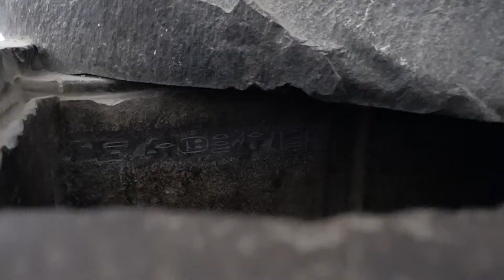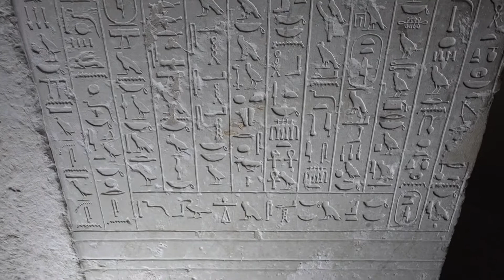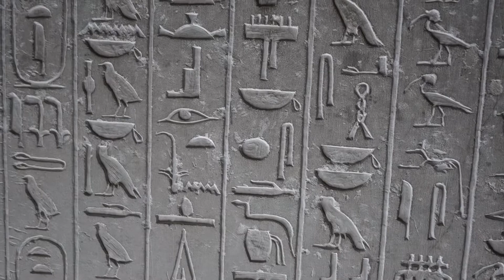The Step Pyramid, Saqqara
The Pyramid of Djoser, or step pyramid, is an archeological remain in the Saqqara necropolis, Egypt, northwest of the city of Memphis. It was built ca. 27th century BC during the Third dynasty for the burial of Pharaoh Djoser by his architect, Imhotep.